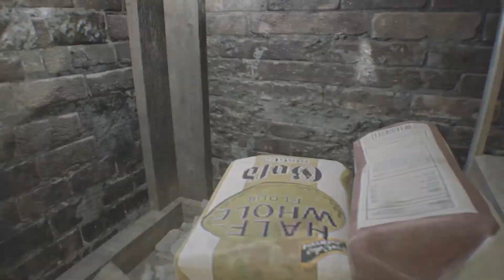Resident Evil 7/first time playing this game I hard it was good/part1